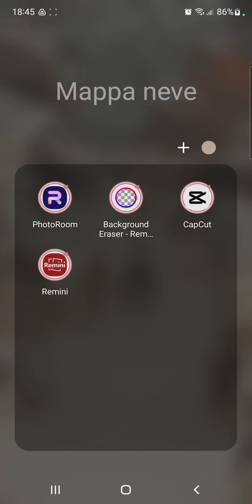How to select the language on CapCut?